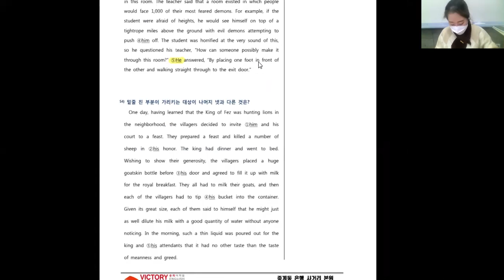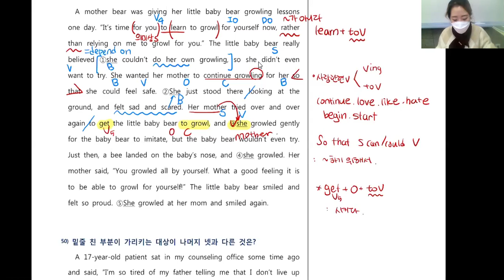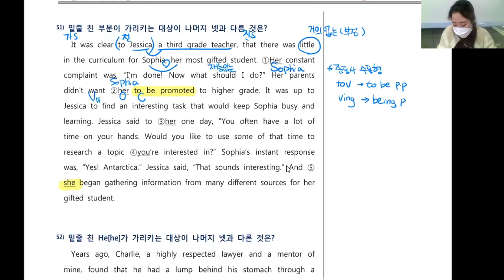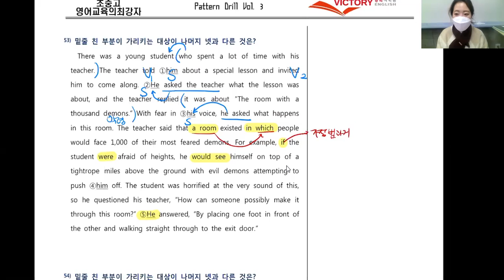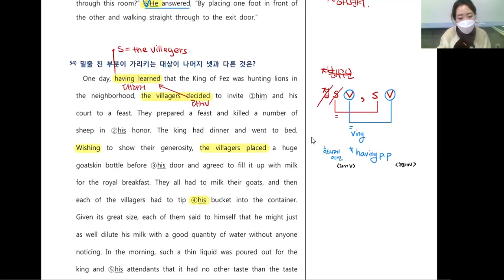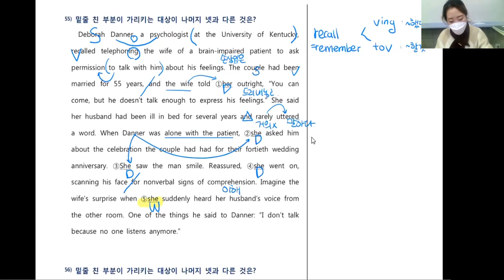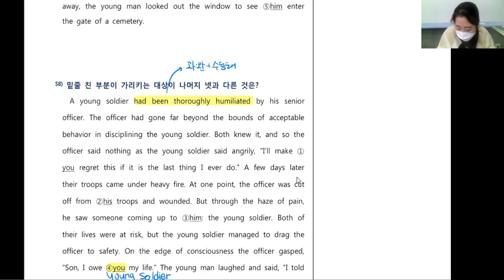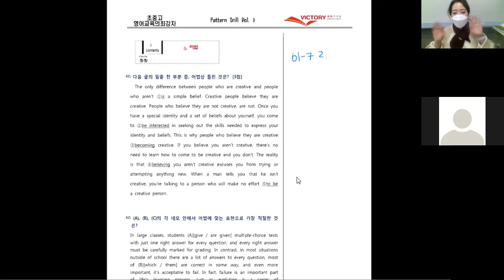중3 master 독해 by rachael